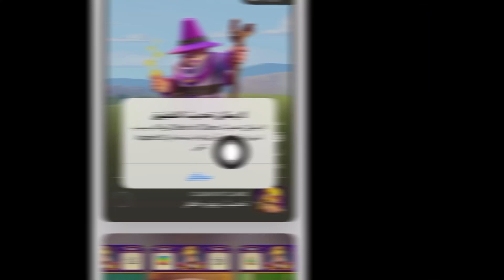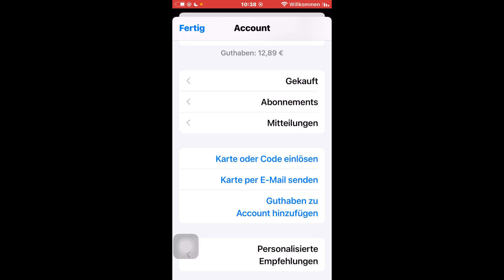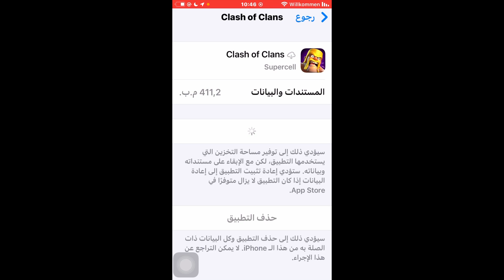حل مشكلة كلاش اوف كلانس لايمكن تحديث التطبيق